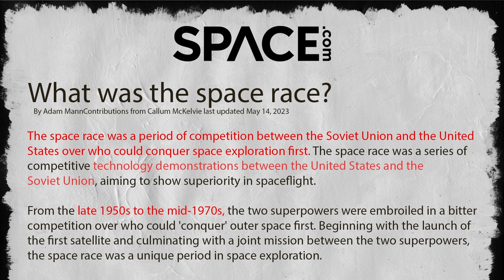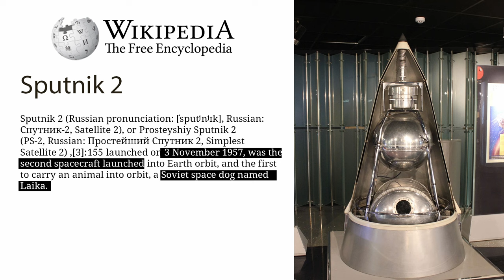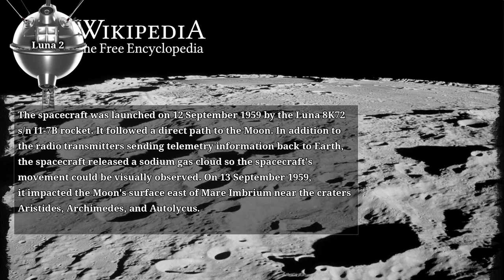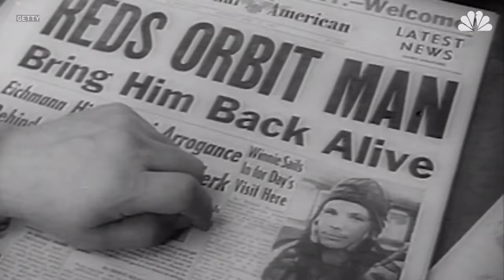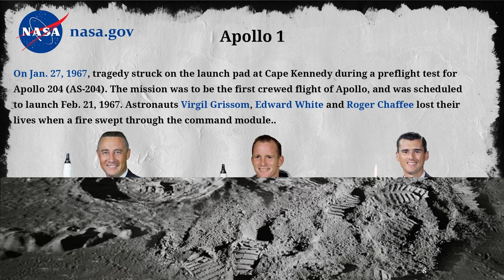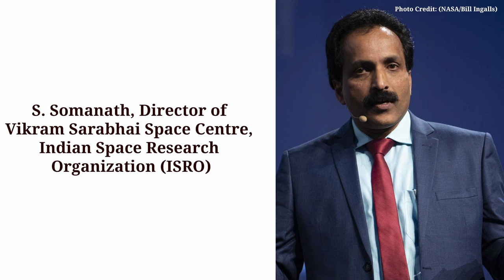Exploring the Apollo Missions: How Many Astronauts Have Walked on the Moon? Lunar Landings Revealed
🚀 Unlock the Mysteries of Lunar Exploration! 🌕 | How Many Astronauts Have Walked on the Moon?

Join us on a captivating journey through the Apollo missions and the historic moon landings! 🌌 In this video, we delve into the fascinating world of space exploration and answer the burning question: How many astronauts have left their footprints on the lunar surface?

👨‍🚀 Discover the Apollo Missions: Explore the incredible achievements of NASA's Apollo program, from the iconic Apollo 11 to the final mission, Apollo 17. Learn about the courageous astronauts who ventured into the cosmos to explore the Moon's mysteries.

🔍 Unveiling Lunar Secrets: Gain insights into the scientific discoveries made during these missions and the invaluable contributions of the astronauts to our understanding of the cosmos.

What's your favorite moon landing moment? Let's dive into the conversation together!